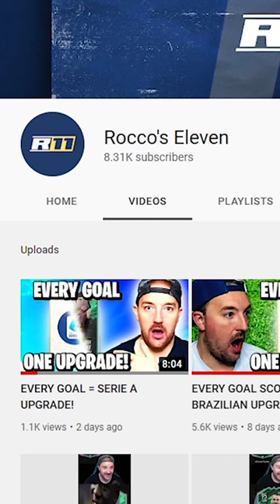The Future Of Manchester City?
Welcome to the official clips channel of Rocco's Eleven!

This channel is intended for all 6pm content. It will include brief player reviews and whether you should complete certain SBCs. New SBC packs which ea have released and other various pack opening clips!